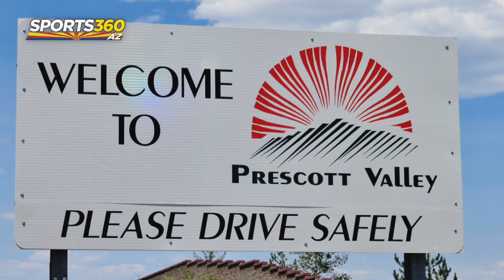Bear Necessities: Bradshaw Mountain Off To Historic Start